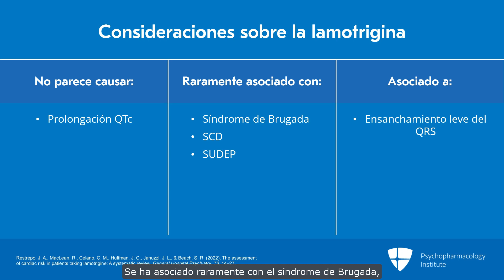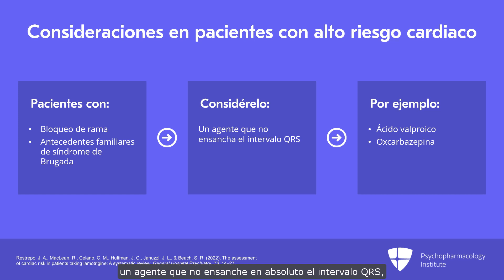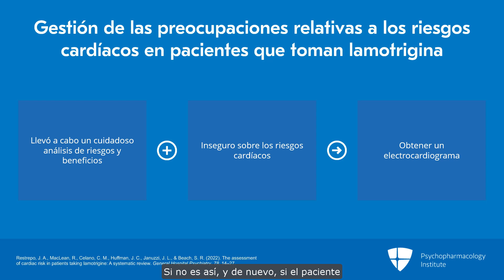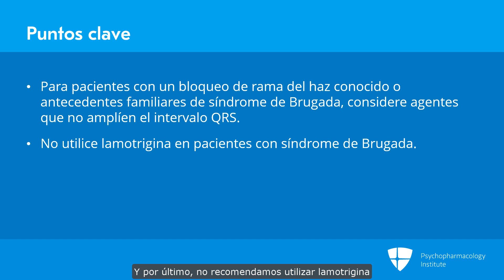Mejores prácticas para la administración segura y monitoreo efectivo de la terapia con lamotrigina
El Instituto de Psicofarmacología es una plataforma en línea que ofrece actualizaciones imparciales y prácticas sobre psicofarmacología para profesionales de la salud, con contenido que se actualiza mensualmente.

Este video analiza las estrategias para el uso seguro y el monitoreo adecuado de la lamotrigina. Examina consideraciones sobre la lamotrigina y monitoreo cardíaco de la lamotrigina, incluidas consideraciones para pacientes con un alto riesgo cardíaco. Finalmente, ofrece evidencia sobre cómo manejar las preocupaciones relacionadas con los riesgos cardíacos en pacientes que toman lamotrigina.

Este es un fragmento de una de nuestras presentaciones.

¿Quieres saber más sobre todo lo que ofrecemos?